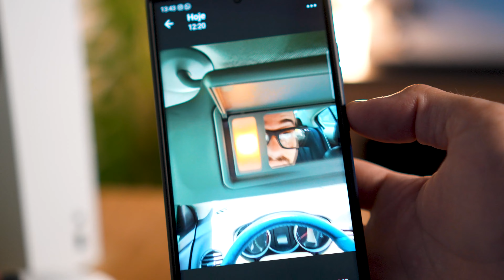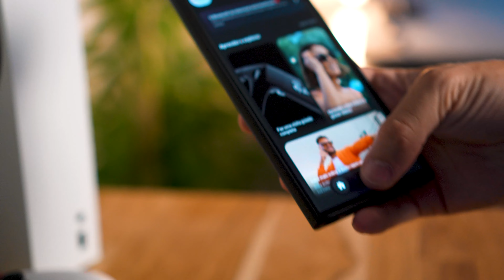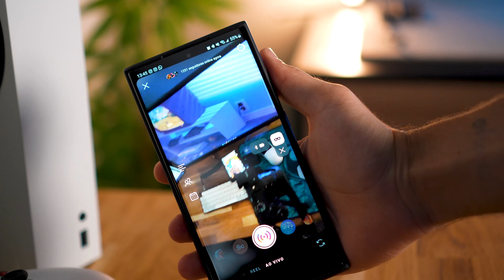Ray-Ban Meta com processador Snapdragon! 🐉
Um óculos inteligente? Com Snapdragon já é realidade! 🚀

Em colaboração com a Ray-Ban e a Meta, agora é possível tirar fotos, gravar vídeos, ouvir música e muito mais, tudo através de um par de óculos.

O nosso Super Insider @LipeMalEstar vai mostrar toda a potência por trás deste acessório! Comente aqui embaixo o que achou. 👇